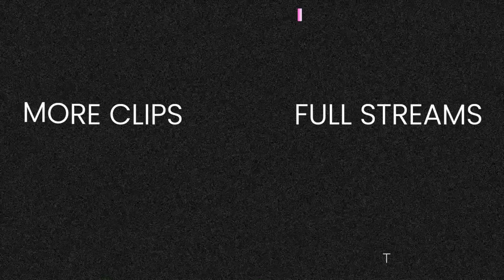How to ask a tattoo artist to freshen up old tattoos? ⚡CLIP from The Tat Chat (5)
This is a clip from The Tat Chat with Electric Linda. Clip from Sunday, May 24th Catch The Tat Chat with Electric Linda every Sunday! Streaming at 21:00 (12am PT / 3pm ET) Have a question about your specific tattoo? Send me your photo and get a quick consultation, just use the form Do you like this video?

⚡️TATTOO Q&A⚡️
Do You have a question? Just type "QUESTION" in caps followed by your question in the chat while we are live, and I might be able to answer it. Most questions answered during the stream will be archived as clips here on my channel and added to my Ask A Tattoo Artist Enjoy reading about tattoos? Here are all of my Tattoo Advice Articles

⚡️TATTOO ARTISTS / APPRENTICES⚡️
Are you a tattoo artist, or want to become one? I do not answer any tattooing related questions on The Tat Chat, but check out my InkMentor project

⚡️MUSIC & RESOURCES⚡️
The music, and all sound effects, are carefully picked out from either epidemic sound or Artlist both amazing for any kind of royalty free sounds for your videos or live streaming. Wondering what else I am using for whatever online? I have a list of all my favorite recourses, for designing, making online content and so much more right

Use the hashtag TheTatChat to keep the conversation going on social!

⚡️TATTOO AFTERCARE⚡️
Tattoo Aftercare Creme
Simple Starter Kit
Small-Medium Tattoo Aftercare Bundle
The Perfect Summer Bundle
All products and bundles